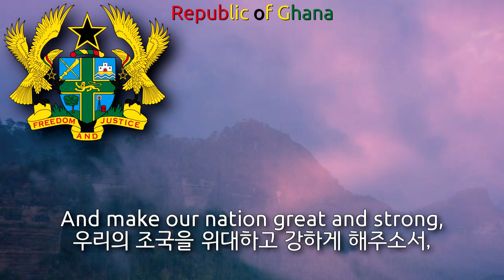National Anthem of Ghana - God Bless Our Homeland Ghana (ghana anthem, 가나 국가)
Used Video

1. GHANA in 4k __ Travel and Visit Ghana (Africa) __ Year of Return